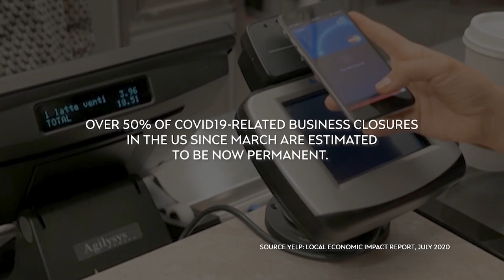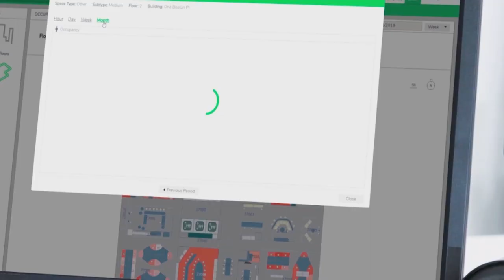Powering the Digital Economy - Sustainable Resilience | Schneider Electric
How can your business stay resilient during uncertain times? Join us as we discuss what businesses can do in changing environments.